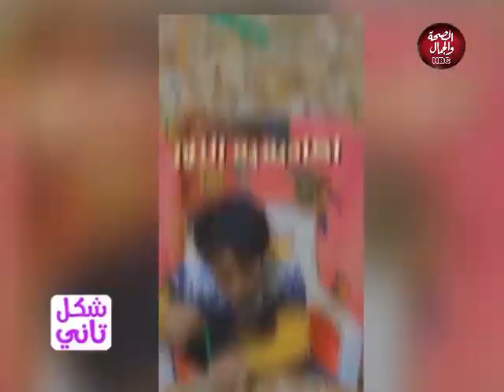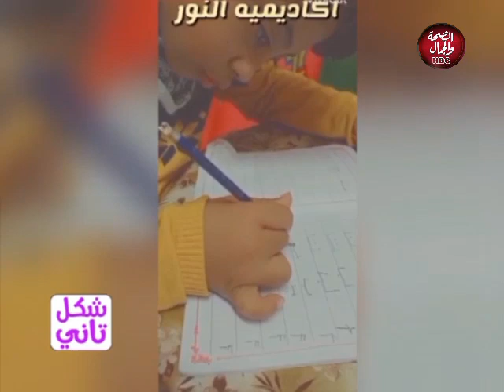شكل تاني | نموذج المرأة المصرية وطرق التربية السليمة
تقديم | رانيا مصطفي
وفي ضيافتها | د / نانسي أحمد " أخصائي تربية خاصة "
د / عايدة عبد العال " دكتورة صحة نفيسة وإرشاد نفسي "

قناة_الصحة_والجمال# برامجنا